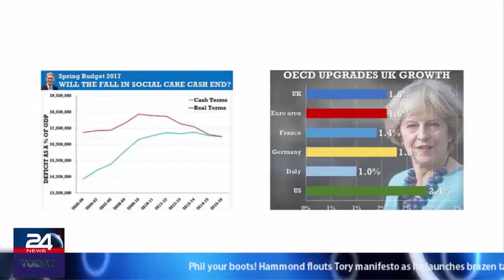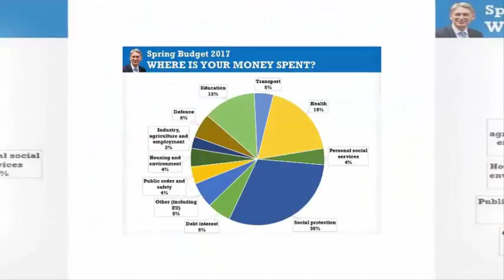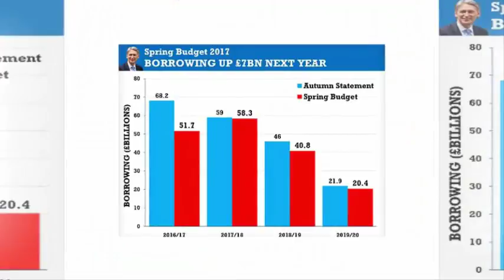Phil your boots! Hammond flouts Tory manifesto as he launches brazen tax raid on MILLIONS.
Phil your boots! Hammond flouts Tory manifesto as he launches brazen tax raid on MILLIONS of self-employed workers and savers to pump £2bn into social care and education in pre-Brexit Budget.
Philip Hammond pumped £2billion into social care and signalled a major education shake-up in his first Budget today - but funded it with a huge tax raid on the self-employed and savers.
With potentially just a week to go before Theresa May formally launches the Brexit process, the Chancellor hailed the way the economy had 'confounded' the doom-laden warnings of Project Fear.
Unveiling dramatically upgraded forecasts for UK plc, he promised the country would be 'stronger and fairer' after we cut ties with Brussels.
But he smashed a Tory manifesto pledge by hiking national insurance contributions for more than 2.4million self-employed to raise around £650million a year. On average people will pay £240 more annually due to what was dubbed the 'sole traders tax'.
Some two million shareholders - most of them low or middle-earners - will also be hit by slashing the rate of 'dividend allowance', drumming up an extra £900million annually for the Treasury. Together the tax raids bring in around £4.6billion by 2021-22.
The immediate row over the Conservative manifesto led some to claim today's Budget would kill off any speculation Mrs May might force an early election to take advantage of Labour's dire ratings under Jeremy Corbyn.
Mr Hammond told the Commons the Budget was 'building the foundations of a stronger,fairer, more global Britain'.
But he said debt remains too high, productivity too low and too many families were 'feeling the squeeze'. 'Our job is not done,' he added.
The Chancellor insisted the Tory government would not 'saddle our children' with huge debts and would take tough decisions to balance the books.
The cost of using a mobile phone abroad is about to SOAR by 20% after the Budget adds VAT to calls, texts and data used overseas
The cost of using a mobile phone abroad is set to soar by 20 per cent after the Chancellor slapped VAT on roaming charges.
Philip Hammond's Budget announcement means charges for calls, texts and data outside the EU soon will cost 20 per cent more.
And the Budget does not specify whether the hike will apply inside EU countries after 2019 when Britain is due to Brexit.
Inside the EU, roaming charges due to be abolished.